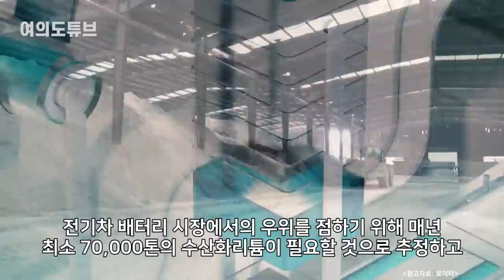[여의도튜브] “배터리 소재 빅2 반란” 韓·中도 전략 다시 짜야 /머니투데이방송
한국 배터리업계가 앞으로 전기차 배터리 광물 확보를 두고 전략의 대전환 상황을 맞게 될지도 모르겠습니다. 전기차 배터리의 핵심광물 보유국인 호주와 인도네시아가 손을 잡을 수도 있다는 관측이 제기됐기 때문입니다.

아나운서: 선소연
영상콘텐츠: 강주희
기사콘텐츠: 선소연
기획: 강인형
총괄: 정미경
제작: MTN 머니투데이방송